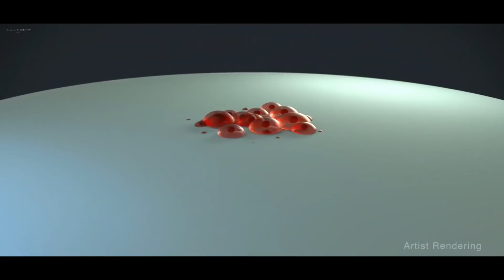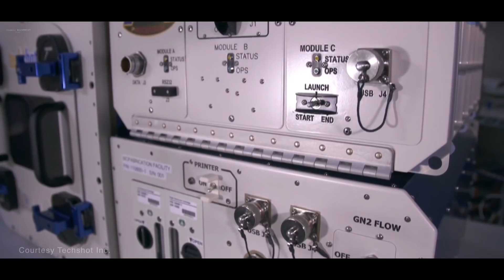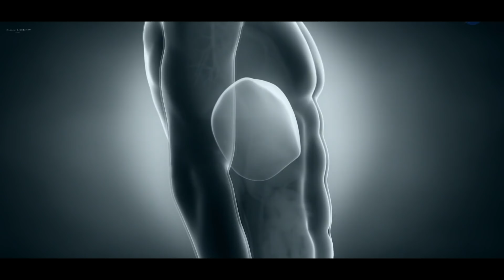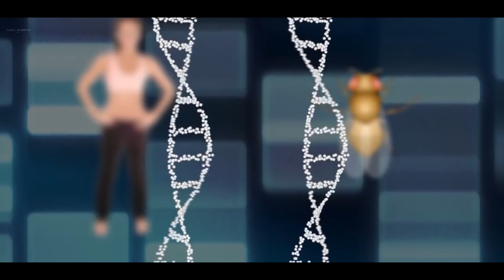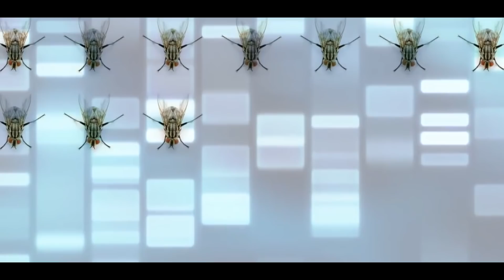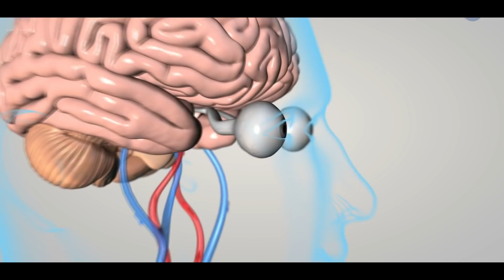3 Amazing Space Latest Facts In Telugu | Telugu Alchemist | nasa, space station, biomanufacturing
3 Amazing Space Latest Facts In Telugu | Telugu Alchemist | nasa, space station, biomanufacturing

hello space lovers in this video am going to discuss about Top 3 Medical experiments conducting in space station